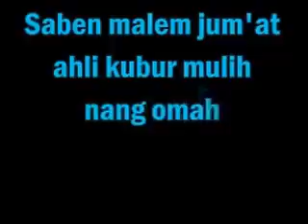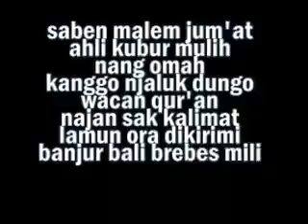Nyanyian Jeritan Penghuni Kuburan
Tabayuna.com channel